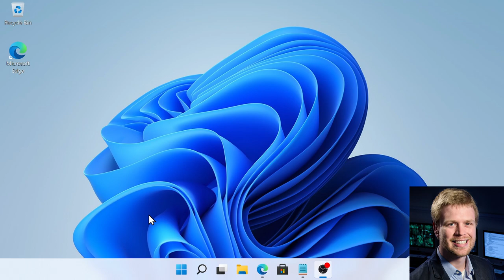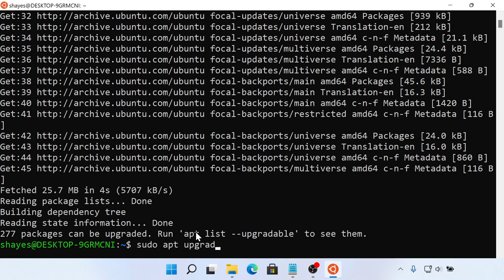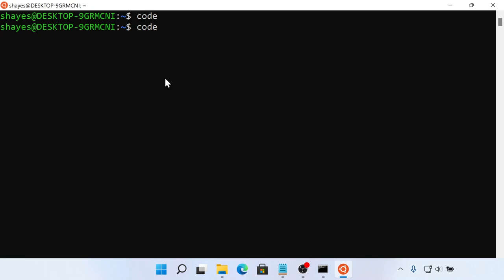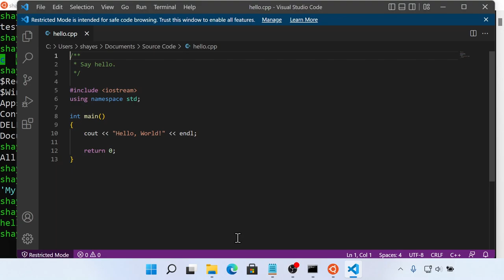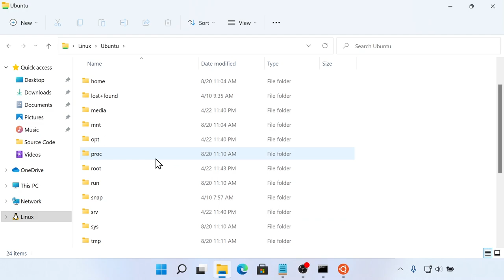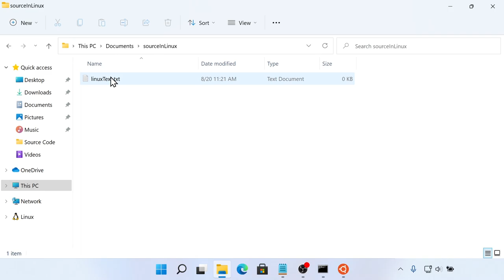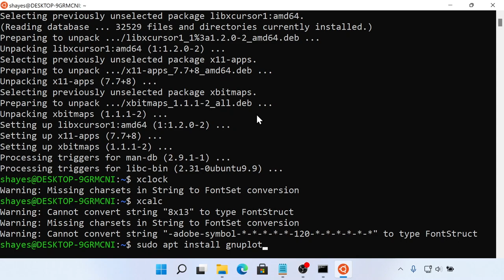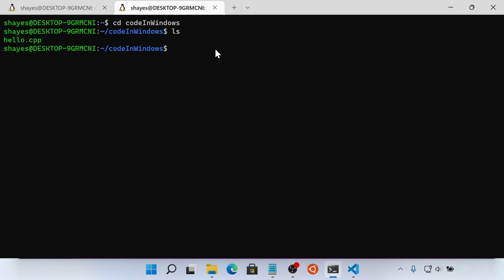Running Linux on Windows with WSL 2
How to set up Linux to run within Windows using the Windows Subsystem for Linux (WSL).

Chapters
00:00 Introduction
00:45 Installing WSL
04:57 Shutting down Linux (or Rebooting)
08:02 Using Visual Studio Code
09:19 Accessing Windows Files from Linux
11:56 Linking to a Windows Directory
14:29 Accessing Linux Files from Windows
16:49 Linking to a Linux Directory
19:09 Running GUI Linux Applications
21:42 GNU Plot
23:50 The Windows Terminal